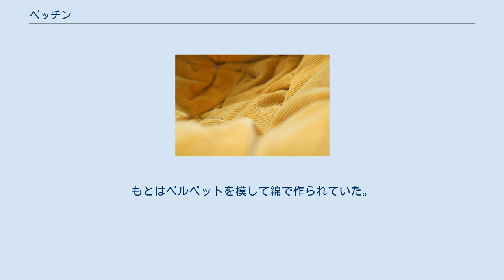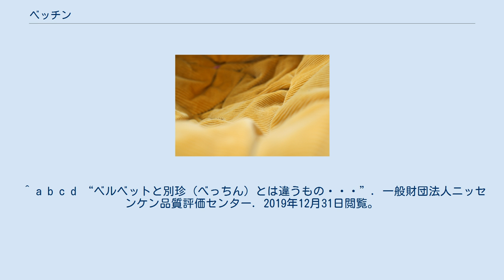ベッチン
ベッチン ベッチン（別珍）は、ヨコ糸パイルの比較的毛足の短いパイル織物の一種。
 綿ビロードとも呼ばれる。
添毛素材の一種。
 18世紀にフランスで生み出された生地。
もとはベルベットを模して綿で作られていた。
ベルベットとの主な違いはベルベットは縦パイルをカットしたものであり、ベッチンは横パイルをカットしたものである。
日本へは明治時代に伝来し別珍足袋の素材で知られるようになり、大正時代には防寒用の足袋が流行した。
 パイル糸をカットすることによって毛羽をたてる。
手触りがやわらかく厚手の光沢のある布地のため帽子、スカジャンなどに使われる。
繊維を毛羽立たせてあるため静電気でゴミがつきやすいが、布用ブラシで払うかセロファンテープを貼り付けるとよく落ちる。
印鑑から貴金属、指輪に至るまで、高級品はたいてい、別珍ケースと呼ばれる、上記の素材を使用した特殊なケースに収められて販売されることが多い。
 日本国内では95%以上が静岡県磐田市（旧・磐田郡福田町）で製造されている。
 なお、これに畝のある生地をコーデュロイという。
 ^ a b c d “ベルベットと別珍（べっちん）とは違うもの・・・”. 一般財団法人ニッセンケン品質評価センター. 2019年12月31日閲覧。